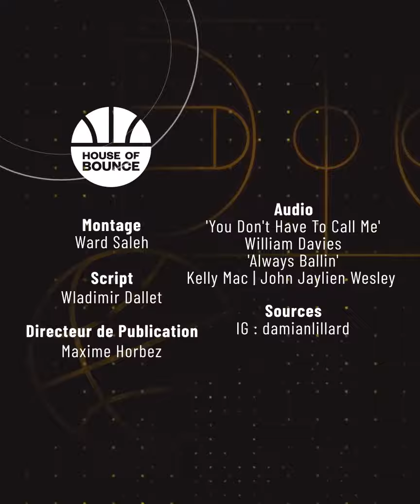Damian Lillard has been training HARD during lockdown